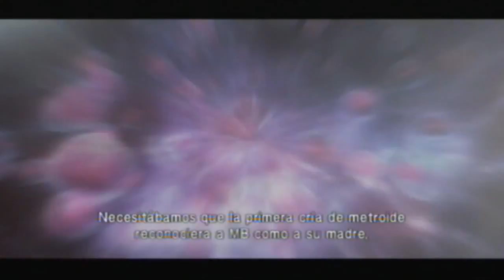Walkthrough - Metroid: Other M - #15